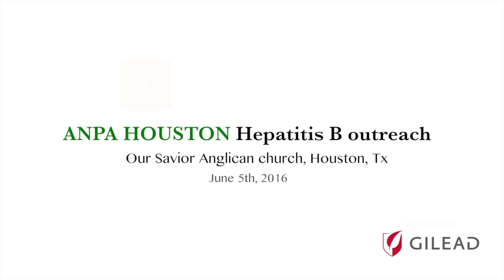ANPA Houston Hep B outreach, tx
This is our ANPA houston hepatitis B outreach. Great job and thanks to all our supporters and volunteers.